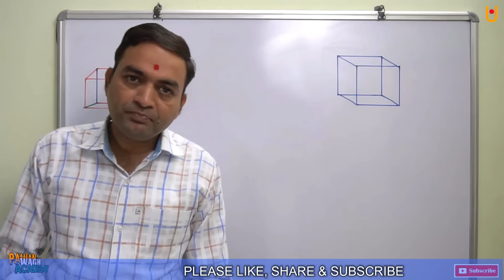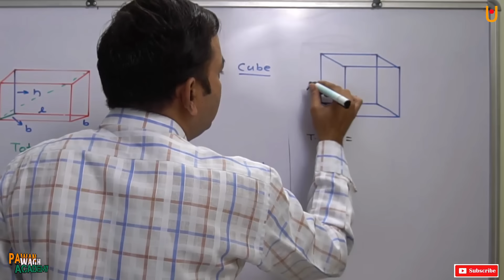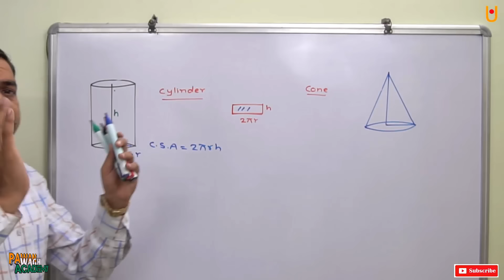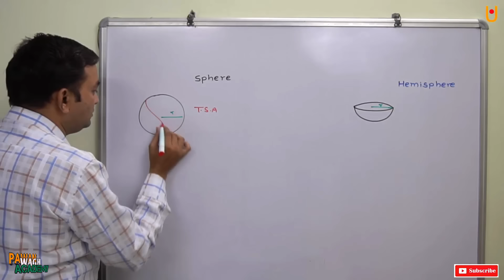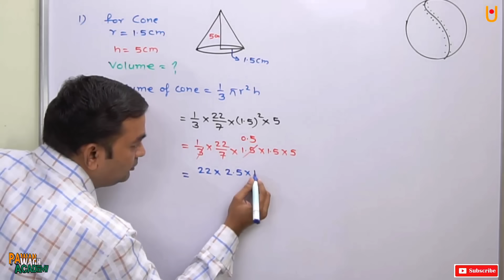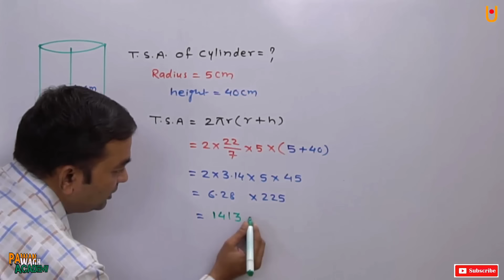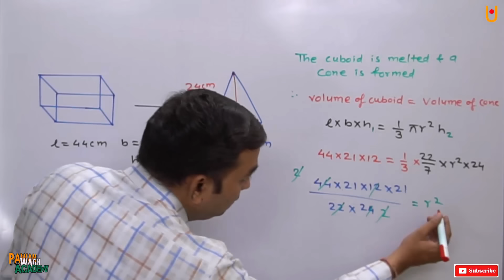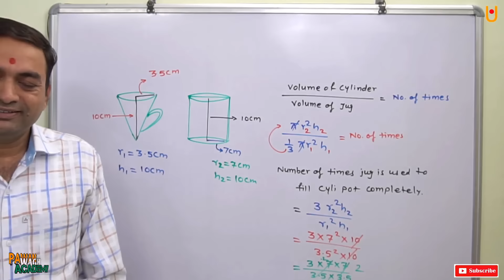Mensuration | Practice Set 7.1 Basic and Q.1 to Q.6| Class 10th MH Board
Hello Friends

Learn all formulas of
Cuboid- lateral surface area ,Total Surface area and Volume
Cube -lateral surface area ,Total Surface area and Volume
Cylinder - Curved surface area ,Total Surface area and Volume
Cone - Curved surface area ,Total Surface area and Volume
Sphere - Total Surface area and Volume
Hemisphere - Total Surface area and Volume
Practice Set 7.1 Q.1 to Q.6